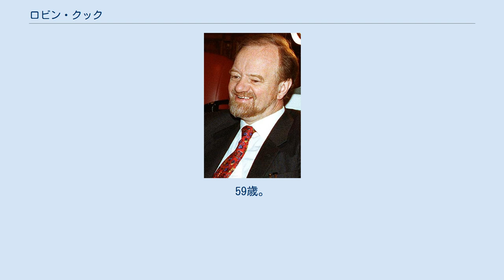ロビン・クック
ロビン・クック（Robin Cook、Robert Finlayson Cook、1946年2月28日 - 2005年8月6日）は、イギリスの政治家。
庶民院議員（労働党）。
労働党内きっての論客として知られ、ブレア政権で外相、庶民院院内総務、枢密院議長を歴任したが、イラク戦争を批判し、閣外に去った。
 1946年2月28日イギリス北部スコットランドのベルシル生まれ。
エディンバラ大学を卒業後（英文学専攻）、教師や労働組合の活動などを経て、1974年労働党から庶民院議員に立候補し、初当選した。
1997年の総選挙で労働党が勝利し、ブレア政権が誕生すると、外相に就任した。
2001年庶民院院内総務に就任。
イラク危機では、国連査察を通じたイラクの武装解除を主張し、国連決議なしの開戦準備を進めるブレア首相らと対立。
結局、戦争が勃発したため、2003年3月17日庶民院院内総務を辞任した。
この際の庶民院で行った辞任演説の中で、イラク戦争に反対し、ブレア政権を厳しく批判、辞任演説としては異例の大きな拍手を受けた。
その後も、ブレア政権のイラク政策を一貫して厳しく批判し続けた。
 2005年8月6日、スコットランドで山歩き中に心臓発作で倒れ、死去した。
59歳。